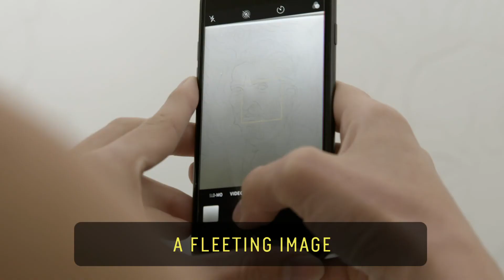The Artist Making Pictures From Shower Hair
Multimedia artist Lucy Gafford discovered that strands of her wet hair made a unique medium while in the shower one day. She takes strands of her wet hair and manipulates them with her fingers, freehanding detailed works of art. Some consider discarded DNA gross, but to Lucy it’s what makes her art.

60 Second Docs